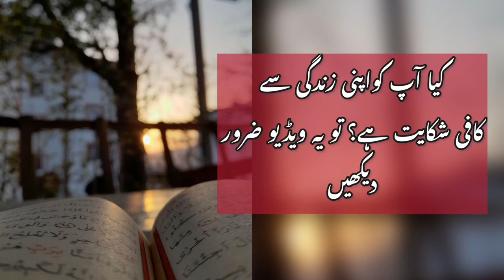If you have a lot complaints about your life THIS VIDEO IS FOR YOU | How to life a happy life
Life is full of ups and downs, and it's easy to get caught up in the complaints and struggles of everyday life. From minor annoyances to major setbacks, it can be difficult to maintain a positive outlook and find happiness in the midst of it all. However, cultivating a sense of gratitude and motivation can help you overcome these challenges and find success and happiness in your life.

Gratitude is the practice of acknowledging and appreciating the good things in life, even in the face of difficulties and hardships. When you focus on what you are grateful for, you are more likely to find joy and fulfillment in your life. This can help you stay motivated and inspired, even when things don't go according to plan.

One way to cultivate gratitude in your life is to make a conscious effort to focus on the positive things around you. This might include taking note of the people and experiences that bring you joy, as well as the things you are grateful for in your daily life. You can also keep a gratitude journal or create a gratitude list to remind yourself of all the good things in your life.

Another way to be grateful in life is to practice mindfulness. Mindfulness is the practice of being present and fully engaged in the moment, without judgment or distraction. This can help you appreciate the small things in life and find beauty in even the most mundane experiences. You can practice mindfulness by taking a few minutes each day to focus on your breath, or by engaging in activities that allow you to fully immerse yourself in the present moment.

In addition to cultivating gratitude, finding true happiness in life requires a willingness to take risks and pursue your passions. It's easy to get stuck in a rut and settle for a life that is safe and predictable, but this can leave you feeling unfulfilled and unsatisfied. To find true happiness, you need to be willing to take chances, try new things, and explore your interests and passions.

One way to be happy in life is to focus on your strengths and talents. Everyone has unique abilities and skills, and when you focus on these strengths, you are more likely to find success and happiness in your life. Whether you're a gifted artist, a natural athlete, or a talented communicator, embracing your strengths and using them to pursue your passions can help you find true fulfillment and happiness.

Another way to find happiness in life is to surround yourself with positive and supportive people. This might include family members, friends, and colleagues who share your values and goals, as well as mentors and role models who can inspire and motivate you. When you have a strong support network, you are more likely to feel confident and capable, which can help you achieve your goals and find happiness in your life.

Success is often a natural byproduct of finding happiness and cultivating gratitude in your life. When you are motivated and inspired, you are more likely to set and achieve meaningful goals, both personally and professionally. Whether you're striving to advance your career, improve your health and wellness, or pursue a personal passion, having a positive and grateful mindset can help you stay focused and motivated, even when faced with obstacles and challenges.

Inspirational and motivational videos in Urdu can be a great source of inspiration and motivation for those looking to cultivate gratitude and find happiness and success in their lives. These videos often feature stories of triumph and perseverance, as well as practical tips and strategies for overcoming challenges and achieving your goals.

Ultimately, finding true happiness and success in life requires a willingness to embrace the challenges and opportunities that come your way, and to maintain a positive and grateful attitude even in the face of adversity. Whether you're struggling with complaints in your life, or simply looking to cultivate more gratitude and motivation, there are many resources and strategies available to help you achieve your goals and live a fulfilling and happy life.